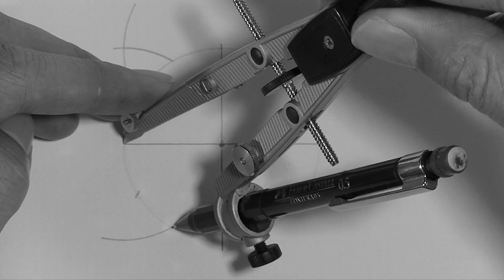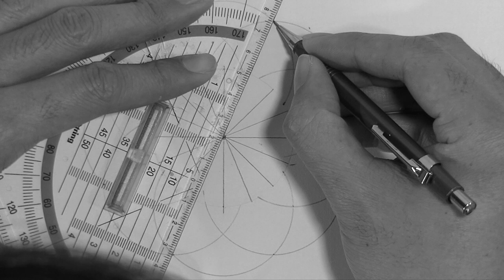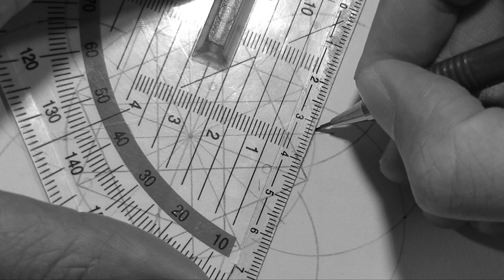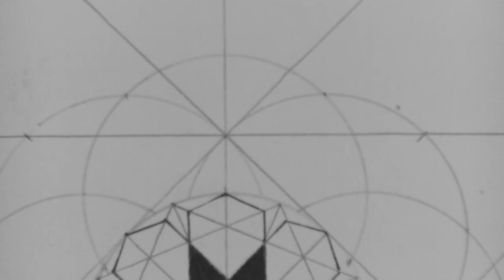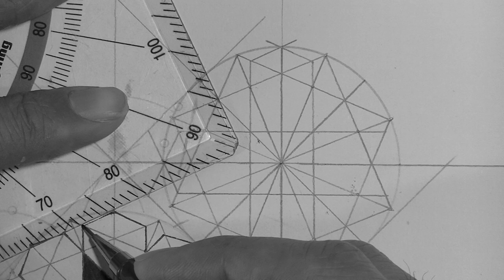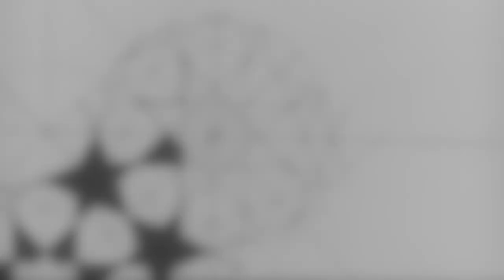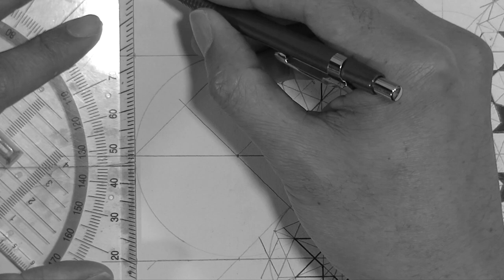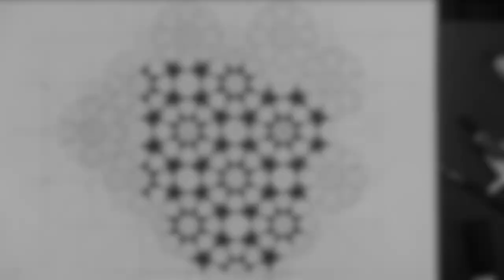HOW to Draw Islamic Geometric Patterns ✸ 8 Fold Rozette Tiling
How to draw Geometric Tiling Patterns. Expanding on the '8 Moons Mandala' design'. Have fun!

*** My recommended Tools on Amazon ***

Other Books:

Tools and Materials:

Staedler Drawing 5 Set Advanced Compass:

Faber Castell TK Fine Vario Pencil 0.5 MM

Triangle Rotring Ruler

Black Marker

Derwent Paper Size A3 /16.5 x 11.75 inch

Micron pens

Caran D'Ache Pablo Color Pencils

Rotring Fineliner pen set 0.3/ 0.5/ 0.7mm

title: Tobaggan
artist: Silent Partner

title: You Keep Showing Up
artist: Jingle Punks

title: Crate Digger
artist: Gunnar Olsen

title: Alot For a Light
artist: Jingle Punks